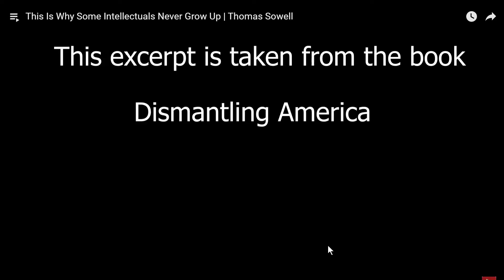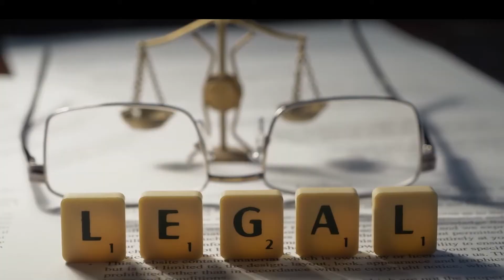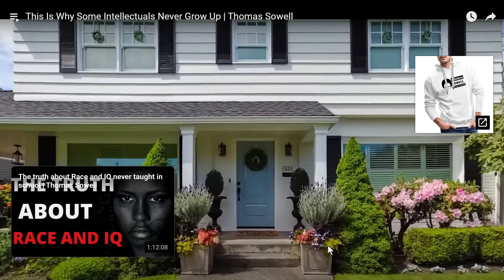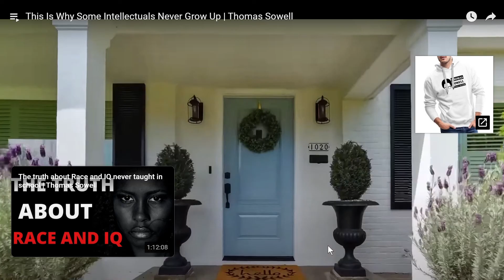Thomas Sowell's This Is Why Socialist Never Grow Up | Reaction & Commentary@ThomasSowellTV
Reacting to Thomas Sowell and his perspective on why liberals/the left refuse to grow up or look at things like laws or rules within our society beyond an oppressive mindset.